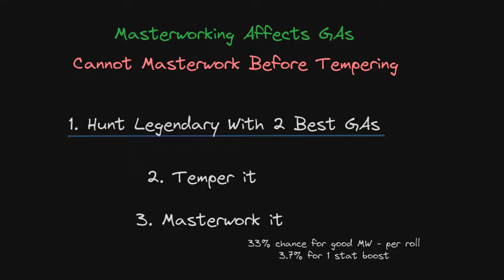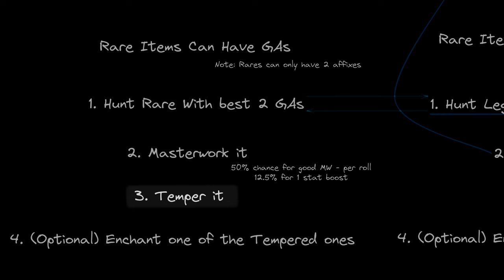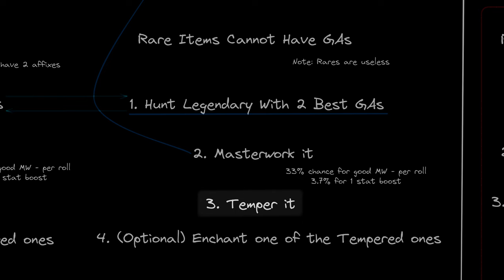Diablo 4 Crafting Is NOT What I Thought It Would Be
First PTR instance for Diablo IV is available this week, and we're able to check out new iteration of D4's crafting system, which will be going live in Season 4 at the start of May. Changes to item affixes, new Tempering and Masterworking mechanics are supposed to shake up crafting loop, and give more "opportunities" on how we approach itemization. While I do think the system implemented are interesting and way better than what we had before, I think there's still room for improvement because this version of crafting still feels pretty "on-rails."